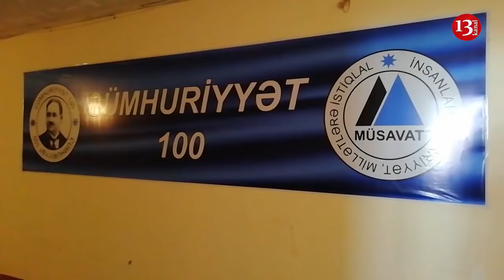SON DƏQİQƏ XƏBƏRLƏRİ 11.03.2019 (GÜNÜN SON XƏBƏRLƏRİ)